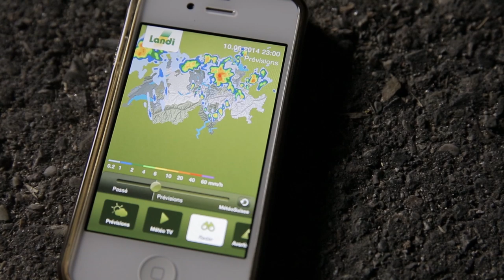Making of - MOIRA Firewheel